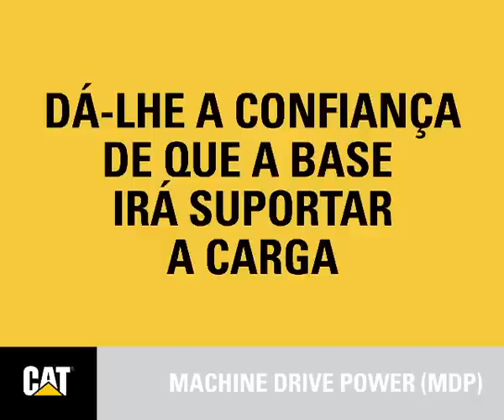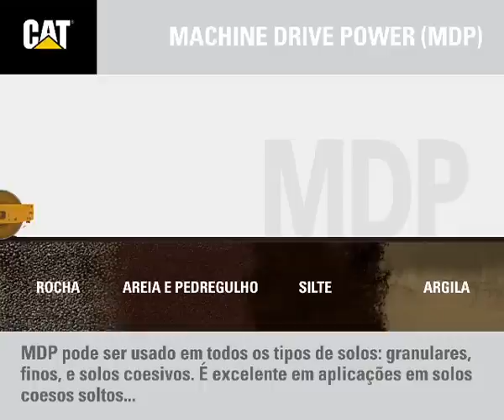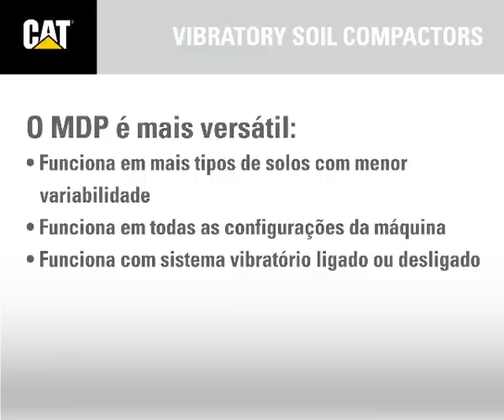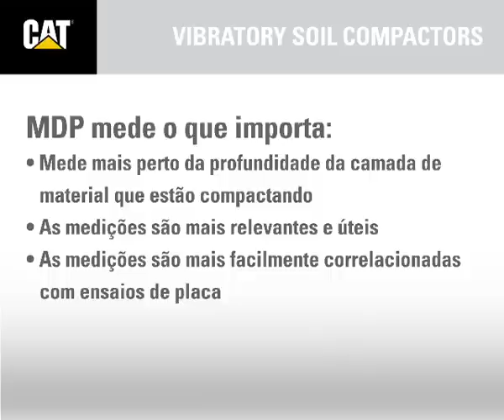CS54B / ROLO COMPACTADOR DE SOLO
Valor, produtividade e excelência.
Conheça os Compactadores Vibratórios de solo CS54B da CAT.